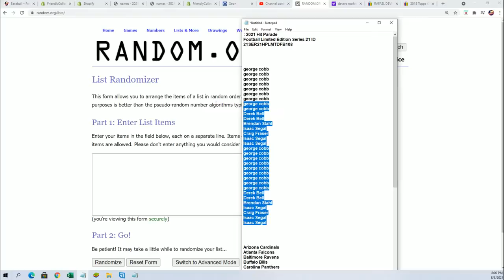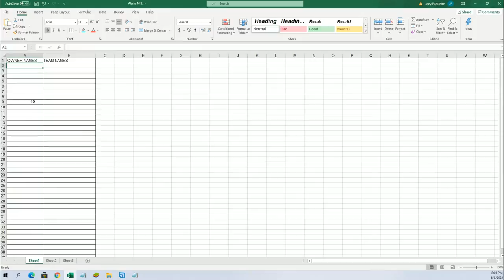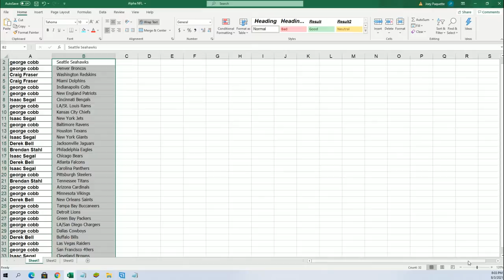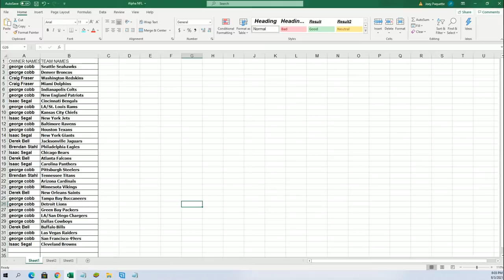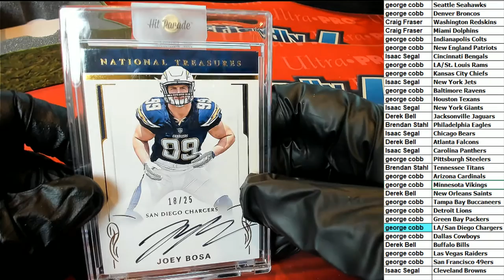2021 Hit Parade Football Limited Edition Series 21 ID 21SER21HPLMTDFB108